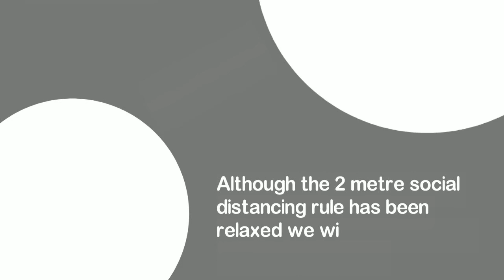Stay Safe With Mark Jordan Driving